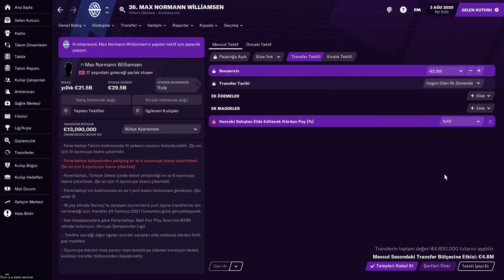FOOTBALL MANAGER 2021 - Max Normann Williamsen İnceleme - Şimdi al 5 yıl sonra zengin ol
Football Manager 2021 oyuncu inceleme serimiz de bu videomuz da Max Normann Williamsen'i inceledik. Şimdiki profili ve 5 yıl sonraki profilini karşılaştırdık sonuçlar sizi şaşırtacak.